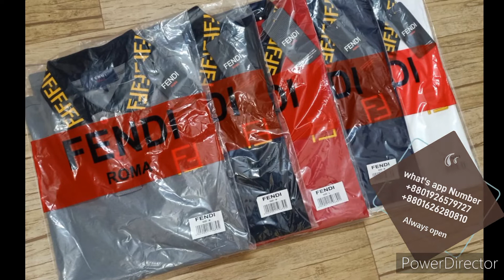Men's Expensive super quality polo wholesale offer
What's app For wholesale information
Men's Exclusive quality knitting dying polo available for wholesale. 5% spandex. Gsm 220+.Colour & design see picture. Size s.m.l.xl.xxl/ ratio 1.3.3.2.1
Quantity available 1500pcs
Head office & products location :
Uttara
sector - 12, Road - 12, House - 46
Dhaka,  Bangladesh